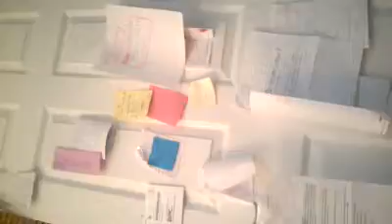God is binding up V.O